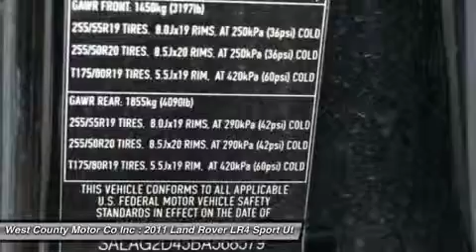2011 LAND ROVER LR4 Manchester, MO 1250181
2011 LAND ROVER LR4 Manchester, MO
Stock# 1250181

Always original with its distinctive profile, the 2011 Land Rover LR4 blends a rugged nature with features that sets you aside from the boring day-today crowd and makes you the envy of the crowd. This five-seat, four-door luxury mid size SUV comes with one engine and transmission, although there are many options for customization, including a third-row bench that increases seating capacity to seven. With all-wheel drive and low-range gearing, maximum towing capacity from the LR4's 375-hp, 5.0-liter V8 tops out at 7,716 pounds. The HSE adds Blue-tooth, a power tilt and telescopic steering column, front obstacle detection, and unique trim elements. To top that, it further adds upgraded leather upholstery, a driver-seat memory system, adaptive bi-xenon headlights that are dramatically brighter than conventional lamps, and a chilled center-console bin, large enough for four bottles of water. So don't delay. Come in Today for a Test Drive!